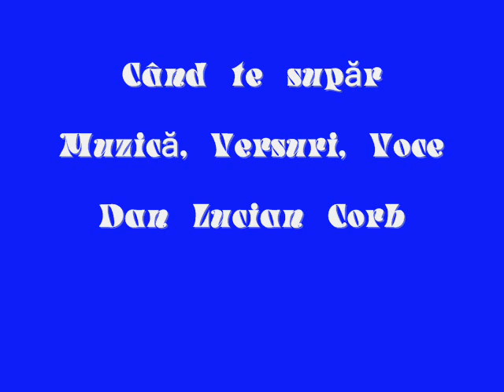Când te supăr muzica, versuri, voce Dan Lucian Corb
Când te supăr
Muzică, Versuri, Voce Dan Lucian Corb
Producţie 21 februarie 2013